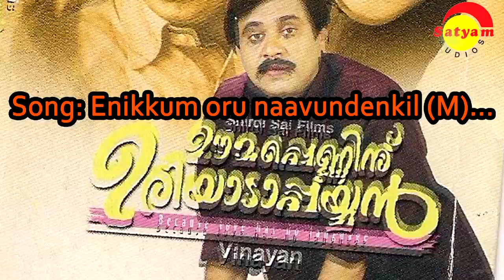എനിക്കും ഒരു നാവുണ്ടെങ്കിൽ.. k. J യേശുദാസ്